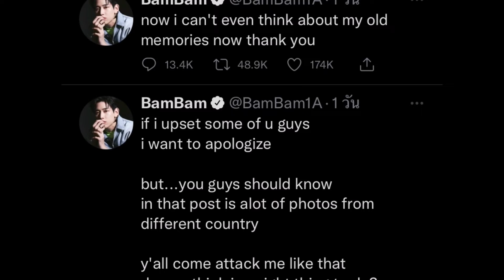แบมแบม โดนด่าเละถูกโยงการเมือง เพราะสาเหตุนี้!!